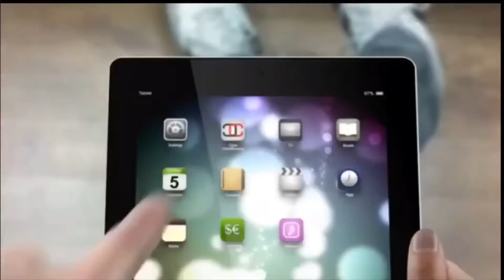Smythe Fitness Online Training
The Online Training experience with Smythe Fitness